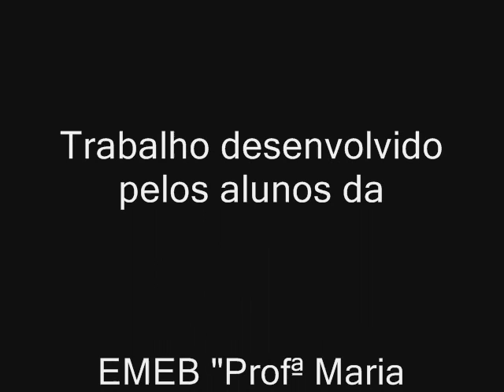Maquete de Energia Eólica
Trabalho desenvolvido pelos alunos da EMEB "Profª. Maria Aparecida Tomazini", localizada na cidade de Itatiba/SP. O projeto teve como principal objetivo demonstrar o funcionamento da energia eólica, a importâncias das energias limpas para a sobrevivência das futuras gerações e o interesse pelo mundo das miniaturas (maquetismo). Toda maquete é alimentada pelos dois geradores eólicos, que com a ajuda de um ventilador ou secador de cabelo giram a pás das turbinas, transformando assim a energia cinética em eletricidade que é distribuída para toda a "cidade".